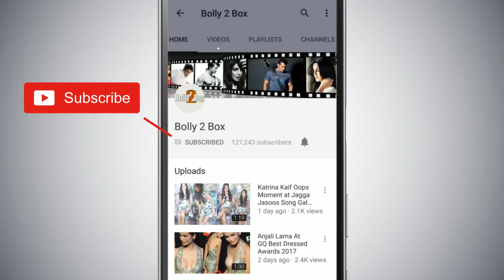Priyanka Chopra Not Taking Money For Salman's BHARAT ?